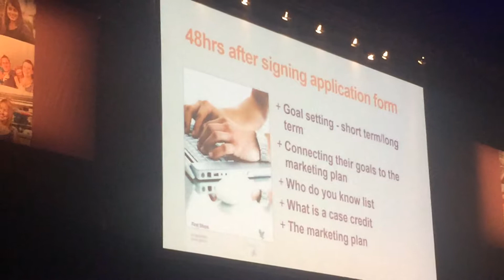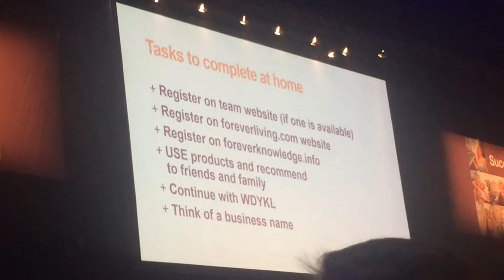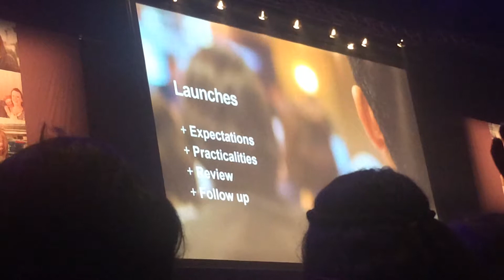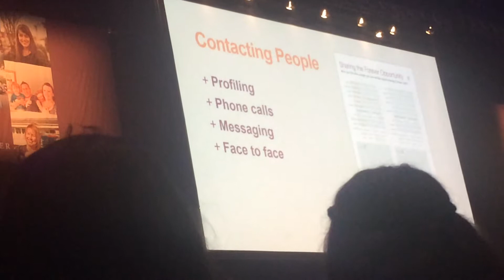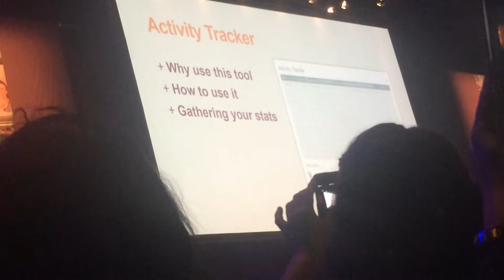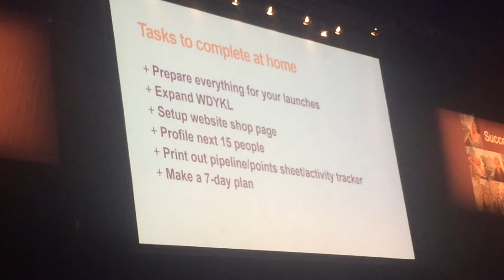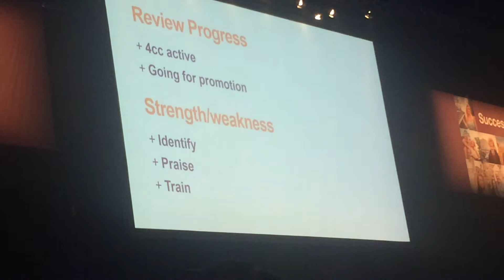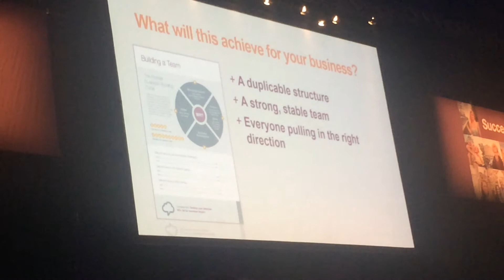after 1st planning - April Success Day